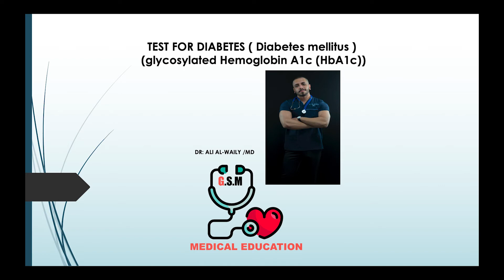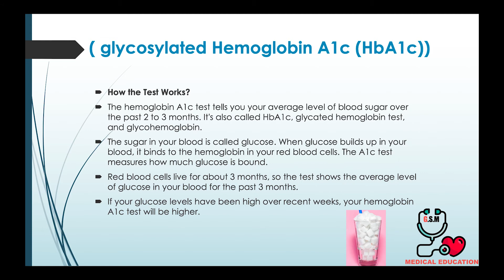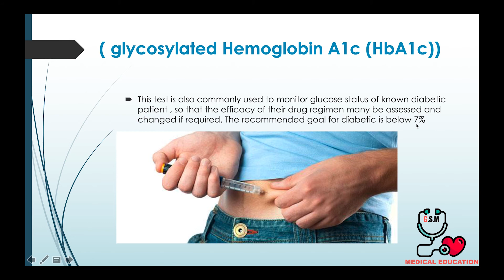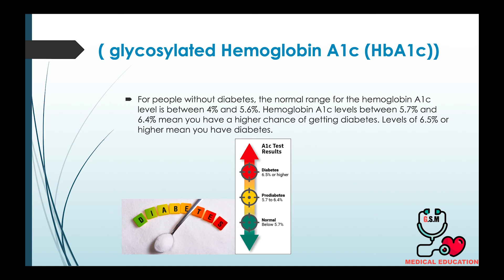6-Glycosylated Hemoglobin A1C Test